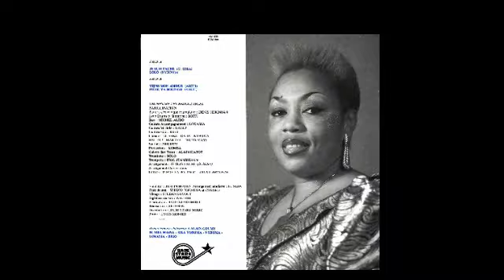ABETI MASIKINI - HISTORIA YA MAISHA NA MUZIKI WAKE